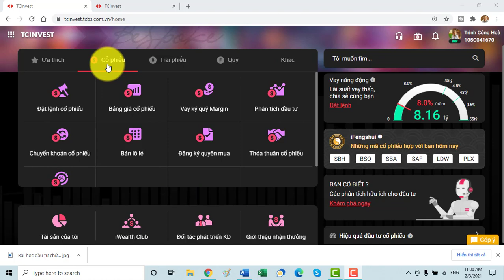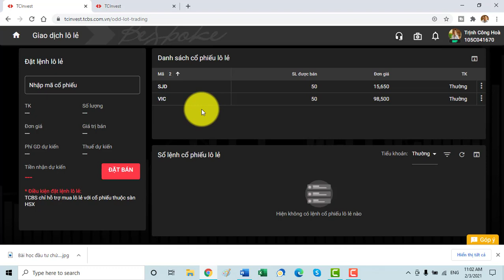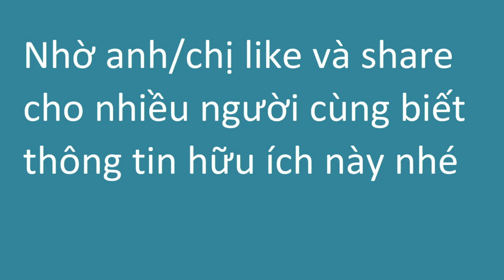[TCBS] Bán cổ phiếu lô lẻ cực nhanh trên TCBS | TienCuaToi Offcial